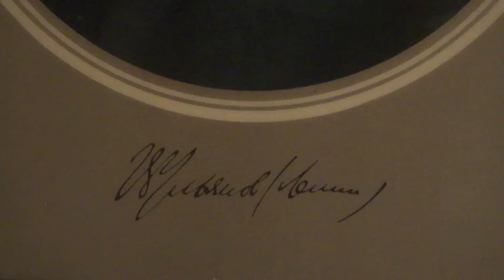Шахматные дебаты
До революции СССР Ленин и Шахматы